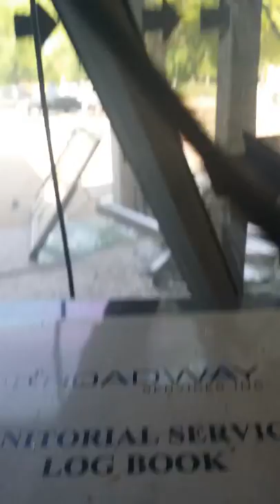Baltimore County police officer carries K9 over broken glass